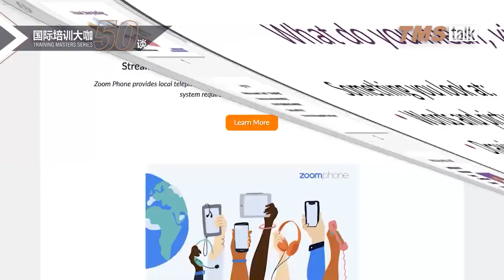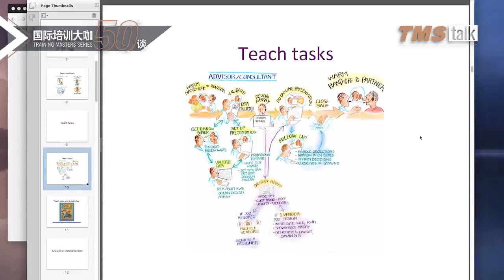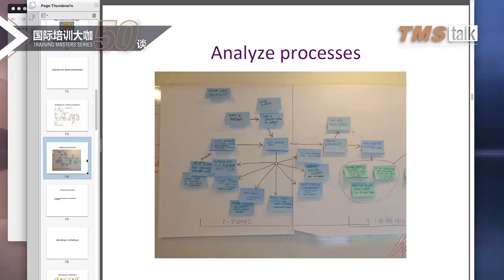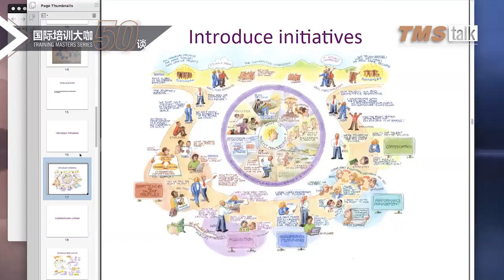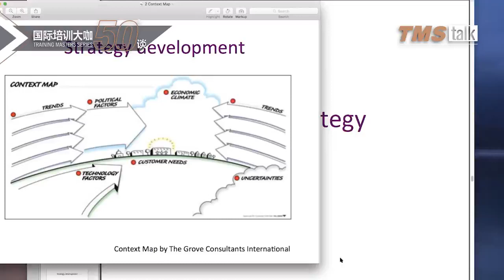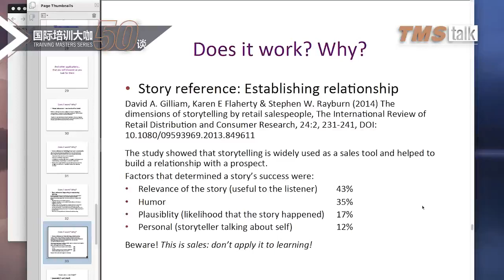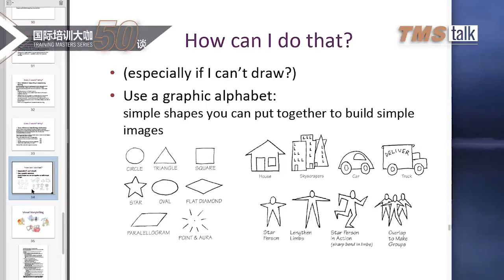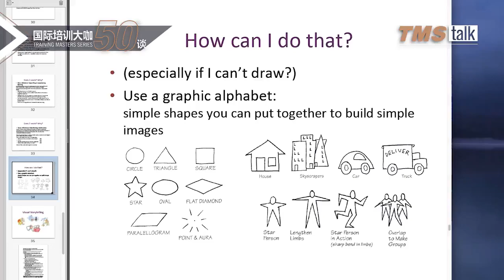TMS_talk Lynn Kearny